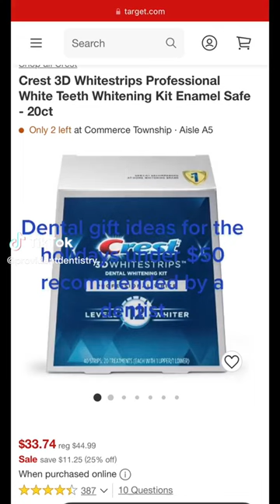Dental Gift Ideas For Under $50!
Looking for the perfect dental gift? Here's our doctors recommendations!

Confident With Provident ✨

Our first commitment to you as a dentist is to deliver a pain-free and anxiety-free experience during each of your dental visits. We are committed to delivering the highest quality dental care with a highly competent team and leveraging optimal technology.

Provident Dentistry was established in the 1980's. Together, our dentists have over 70 years of combined experience. Our team strives to live up to our long tradition of exceptional dentistry each day. At the same time, we also know that only by making ongoing investments in our facility, technology and people we can serve our community well. During 2017 – 2018, we have completely renovated and expanded our facility to become one of the most modern and sophisticated dental offices in the U.S.

Areas we serve are Novi MI, Canton MI, Detroit MI, Farmington MI, Farmington Hills MI, Northville MI, Livonia MI, Redford MI, Westland MI, Ann Arbor MI, and South East MI, Dentistry.